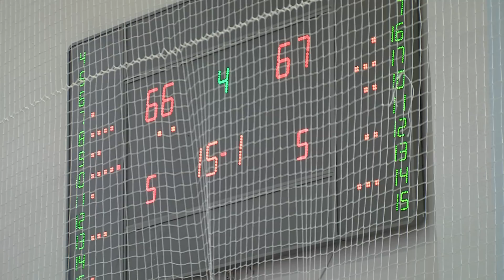ТІМ-СКУФ-Регіна-Баскет-Бар 66-71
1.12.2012